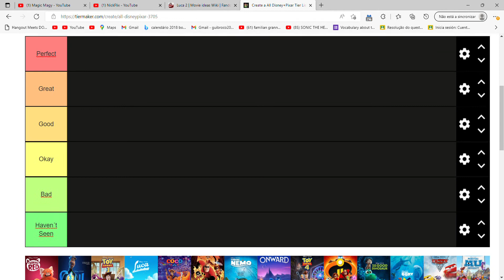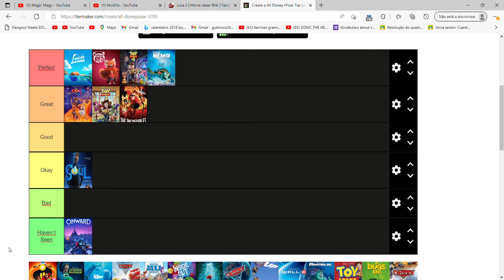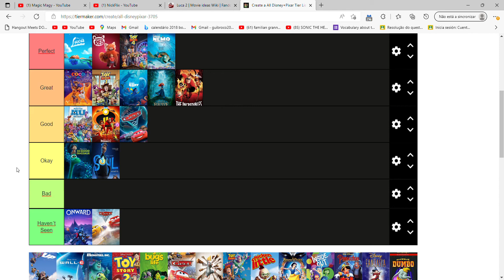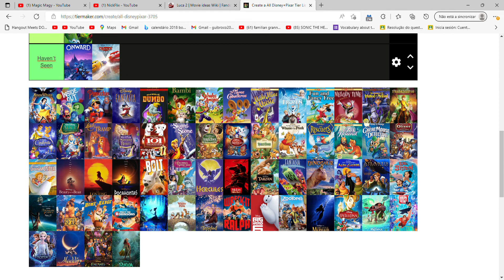All Pixar Movies Ranked Tier List